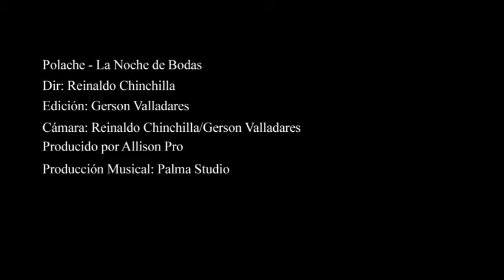La Noche de Bodas - Polache